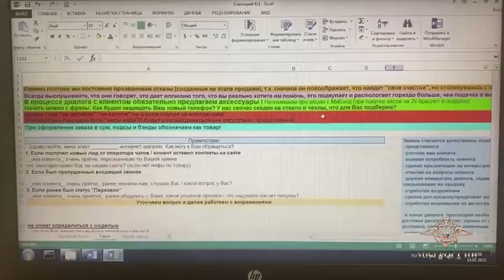Ирина Волк: Перед судом предстанут обвиняемые в мошенничестве при продаже электроники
«Следователем УВД по СЗАО ГУ МВД России по г. Москве окончено предварительное расследование уголовных дел в отношении 20 обвиняемых в мошенничестве в сфере информационно-телекоммуникационных технологий.

Криминальная схема по реализации электроники сомнительного качества посредством интернет-сайтов была выявлена и пресечена сотрудниками Отдела экономической безопасности и противодействия коррупции окружного Управления.

Полицейские установили, что злоумышленники разместили в Интернете свыше двух десятков сайтов, ориентированных на покупателей телефонов и наушников популярных брендов. Операторы кол-центров связывались с посетителями данных торговых площадок, а затем курьеры доставляли выбранные товары. После вскрытия упаковки покупатели понимали,
что полученные модели не соответствуют заявленным требованиям, а также имеют признаки подделки», - сообщила официальный представитель МВД России Ирина Волк.

Уголовные дела были возбуждены по признакам преступлений, предусмотренных статьей 159 УК РФ, и в дальнейшем соединены в одно производство.

«По версии следствия, в результате противоправной деятельности общий ущерб в размере свыше четырех миллионов рублей был причинен 242 гражданам.

Обыски проведены в офисных, складских и жилых помещениях на территории Московского региона, в Самарской, Нижегородской и Ленинградской областях. Изъято порядка 2500 мобильных телефонов и наушников, а также банковские карты и другие предметы, имеющие доказательственное значение.

В ходе предварительного расследования установлено, что сообщники упаковывали подержанные телефоны в коробки и наклеивали на них идентификационные номера от новых устройств. Высокий спрос обеспечивался низкой стоимостью продаваемой электроники, которая была на 20-30% ниже рыночной.

Аферисты использовали SIP-телефонию и облачные серверы для хранения данных о клиентах, а также указывали реквизиты сторонних компаний, к которым не имели никакого отношения.

В настоящее время обвинения в инкриминируемых деяниях предъявлены 20 фигурантам. Уголовные дела с утвержденными обвинительными заключениями направлены в суды для рассмотрения по существу», - рассказала Ирина Волк.